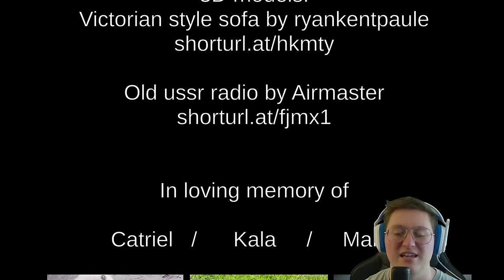Resident Evil for Dogs | Canine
What a pleasant surprise, this game was stellar!